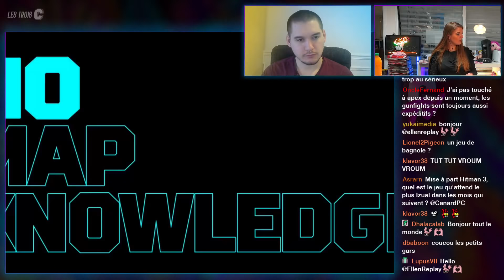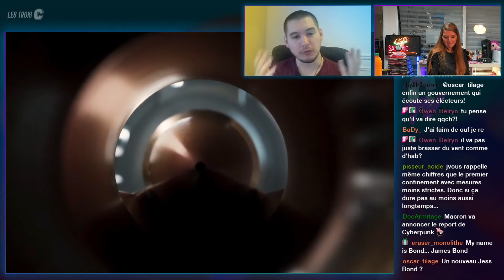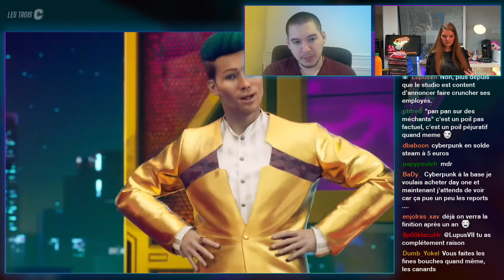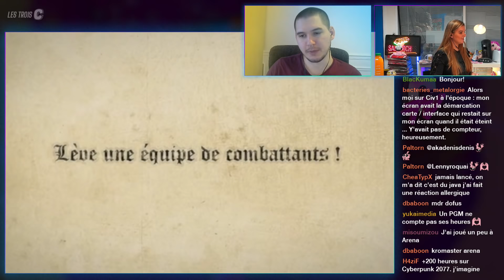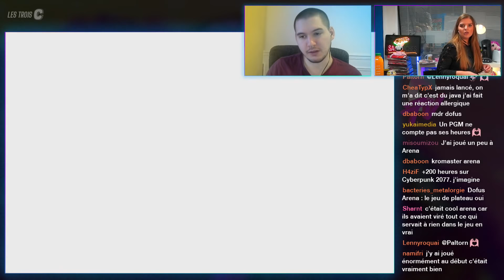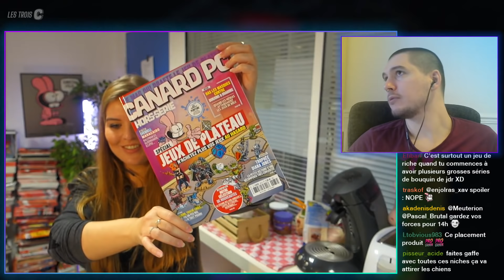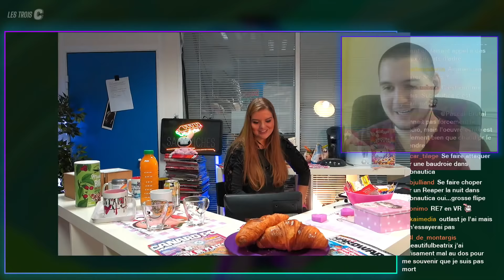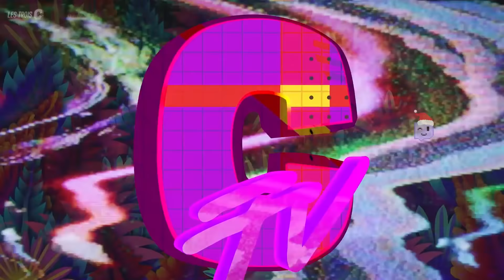MARDINALE | Les 3C de Pollynette avec Izual